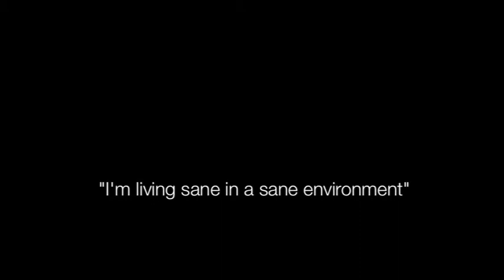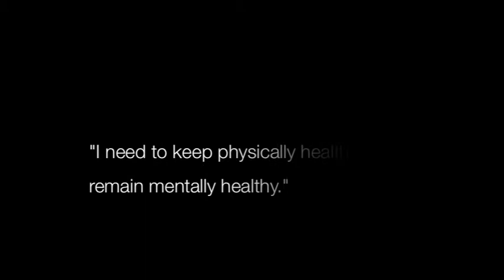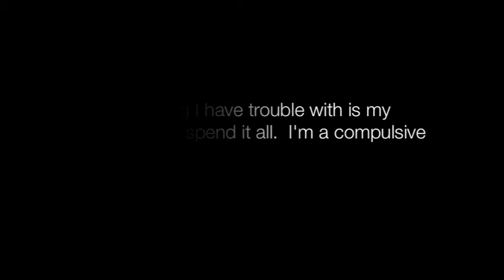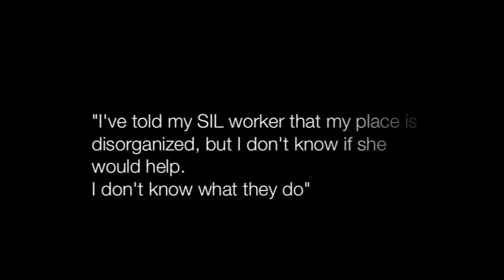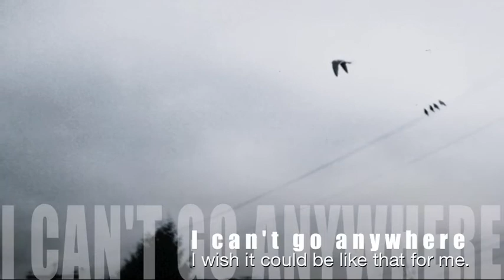A Visual Notebook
Mental illness.  Photovoice.  Occupational Therapy Research.  Chelsea Bennie.  Jennifer Burke.  Master's research project. Perceived Needs of Individuals Living in Mental Health Supported Housing.  SIL.  Supported Independent Living. Vancouver Coastal Health.  Mental Health Housing.